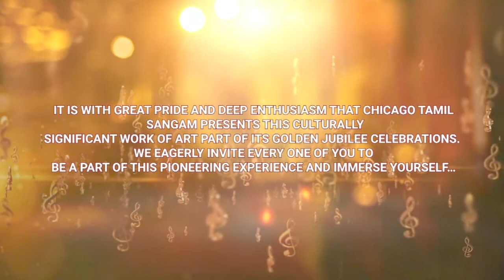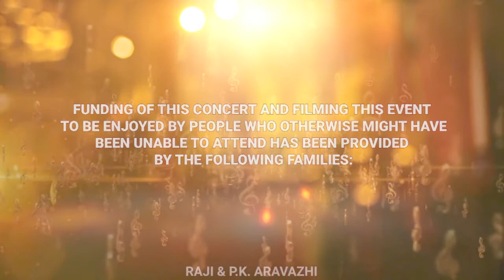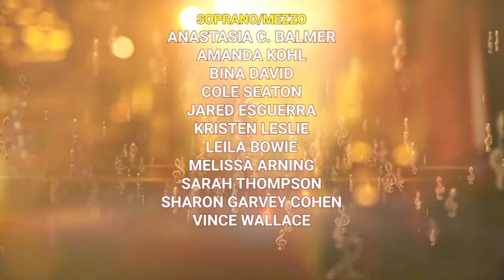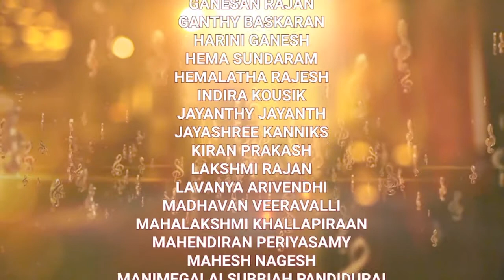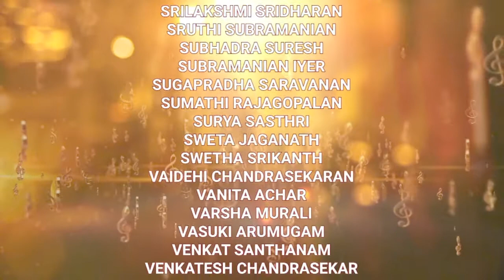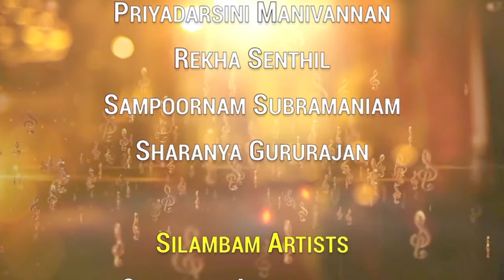Murasu Tamil Symphony - Part 2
Chicago Tamil Sangam in its Golden Jubilee year proudly presents
Murasu Tamil Symphony

Composed and Directed by
Dr. Kanniks Kannikeswaran

Wentz Concert Hall, Naperville, IL